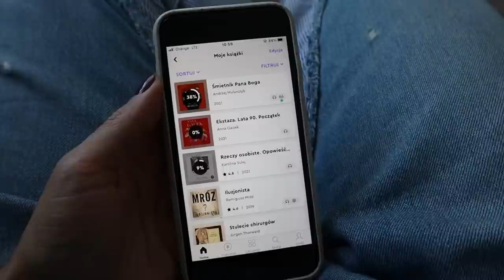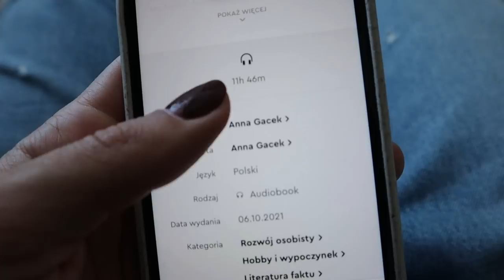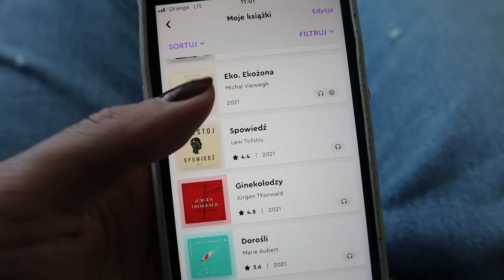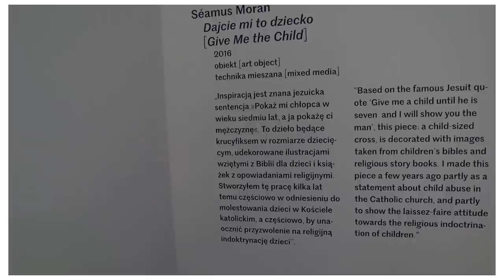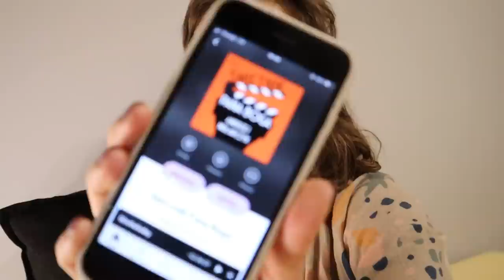VLOG WARSZAWA | sztuka polityczna | Polin | teatr 6. piętro | teatr Ateneum | Ciut Więcej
*Film powstał we współpracy z aplikacją Bookbeat

kod: CIUTWIECEJ

Ściskam,
K.